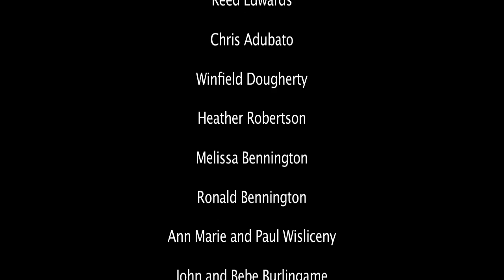New Jersey Symphony Orchestra, Winter Festival 2011